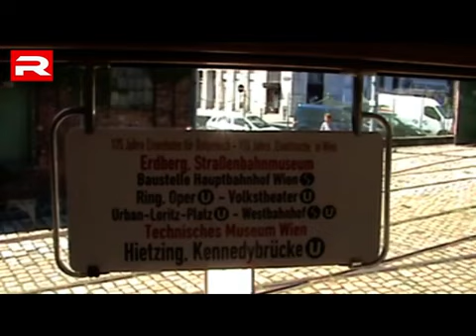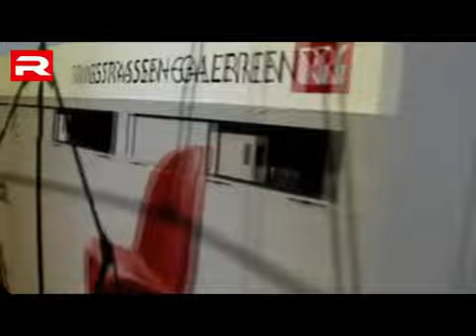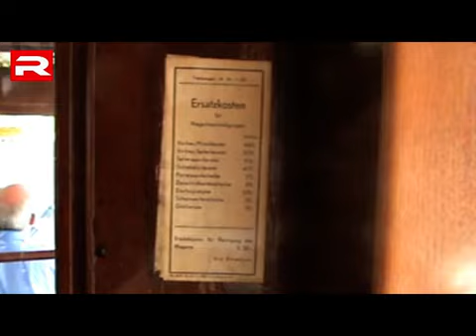Fahrt mit der Type A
Sonderfahrten anlässlich der Feier 115 Jahre Elektrische im Jahr 2012